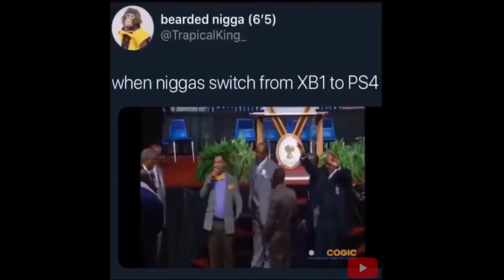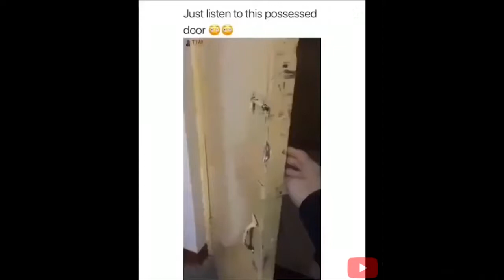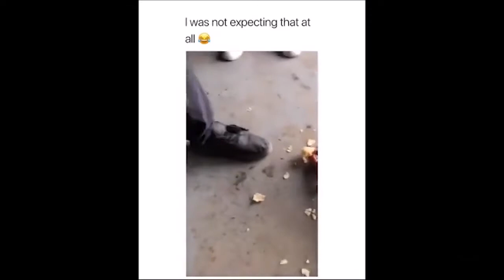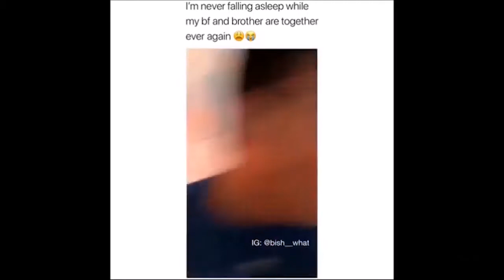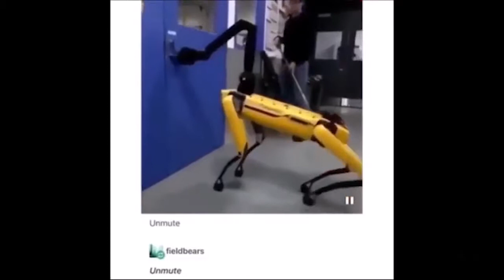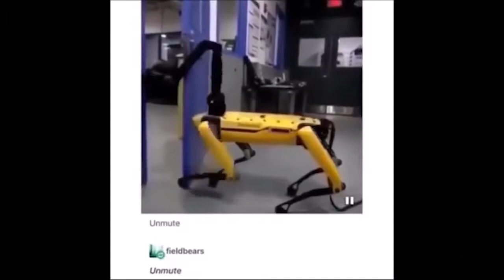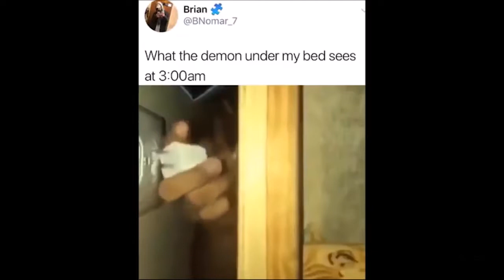Unusual Memes You Won't Regret Watching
More memes for your consumption!